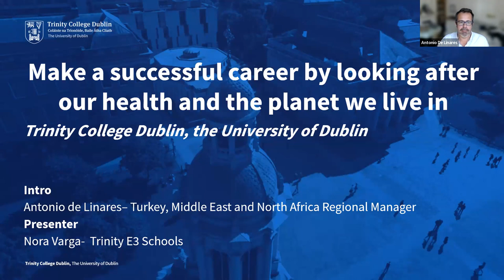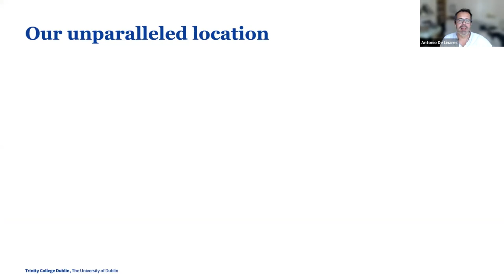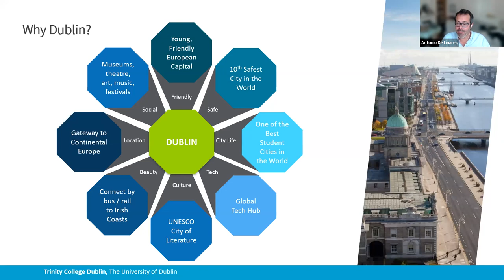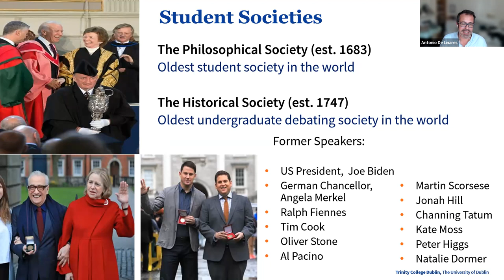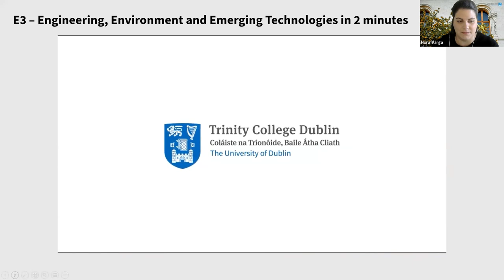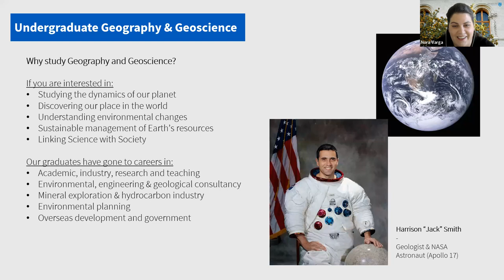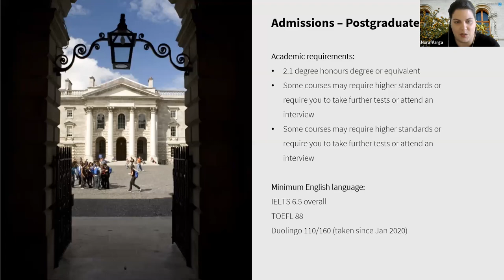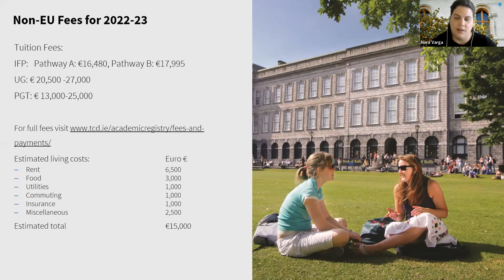Trinity College Dublin - Education Basket Virtual Summit 2022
Challenges around health, automation, artificial intelligence, climate change, energy, water and food are inherently global, multidisciplinary and complex in nature. The role of specialists in understanding and shaping developments in these areas will continue to be as important, or more important, than it has been to date.
Nora Varga from the faculty of science at Trinity College Dublin sheds light on the topic and imparts her scientific knowledge to you. Antonio De Linares from Trinity Global Engagement Office shares the wide range of programmes available at TCD to tackle the above challenges.

For all who are interested in applying to TCD or any other international university please sign up with the link and our counsellors will get in touch with you